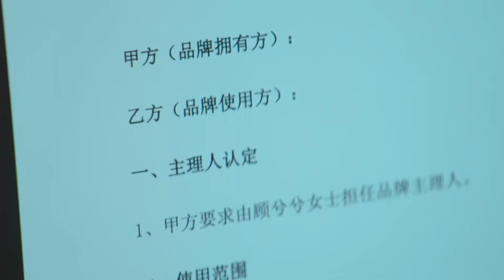霸总想方设法支持娇妻搞事业，灰姑娘意外发现秘密，误会霸总要放弃她的梦想，两人不欢而散。🌸【只是结婚的关系 Once We Get Married】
⭐ 视频来源于电视剧：《只是结婚的关系》
The video comes from the TV series：《Once We Get Married》